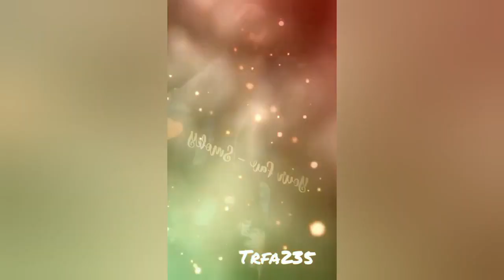Falling - Trevor Daniel 🔄💓